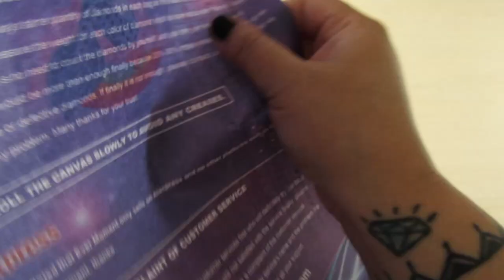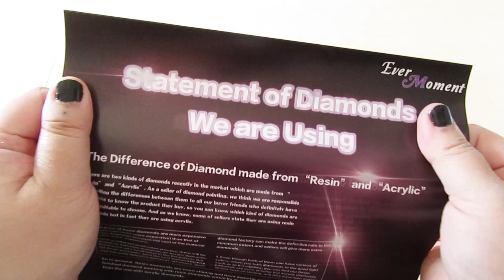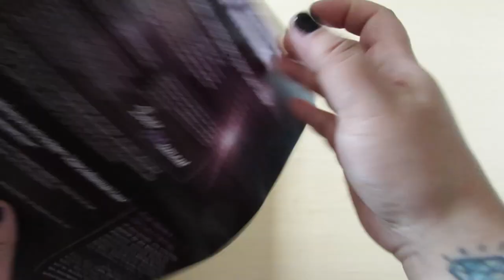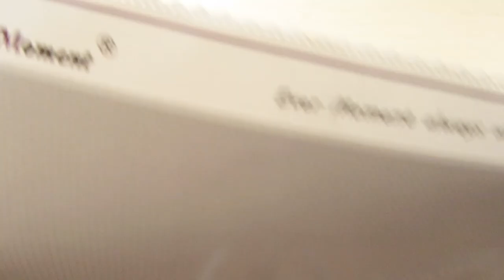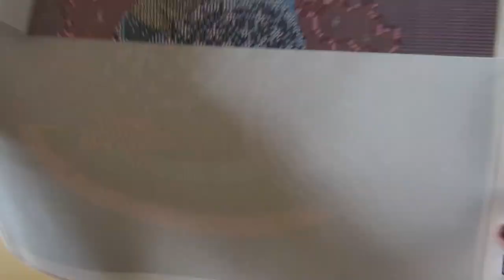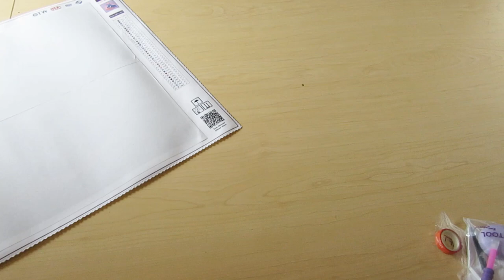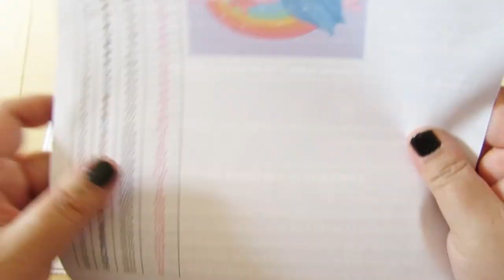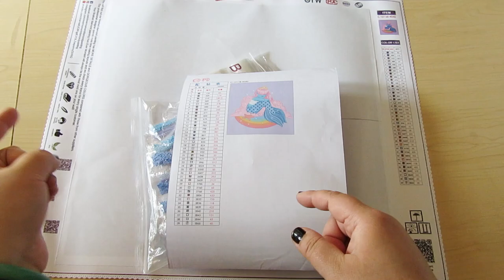Ever Moment Diamond Painting Unboxing | My FIRST Custom | Art By Tammy Lee Draws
First, let me thank Tammy Lee for giving me permission to turn her beautiful illustration into a diamond painting! If you want to turn one of her drawings into diamond art, contact her on Instagram (below). This is my very FIRST custom diamond painting and my first order from Ever Moment.

I will have a video out soon explaining how I went about ordering this custom and some instructions and tips for you!

► Ever Moment

All funds go back into the channel to create fun content!

A F F L I A T E  L I N K S